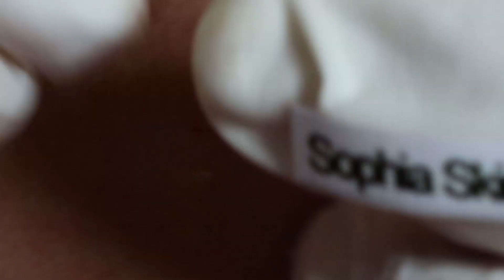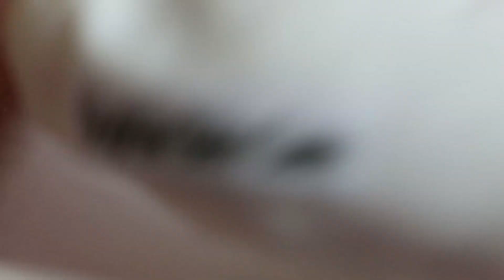Relax Every Day with Sophia Skin Care 2 ##90